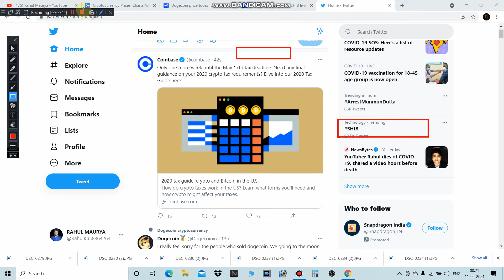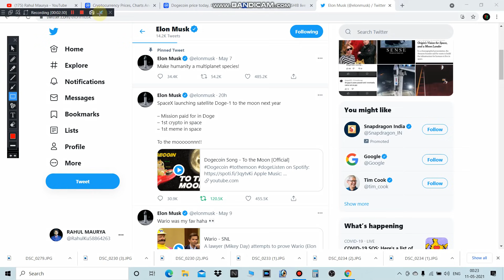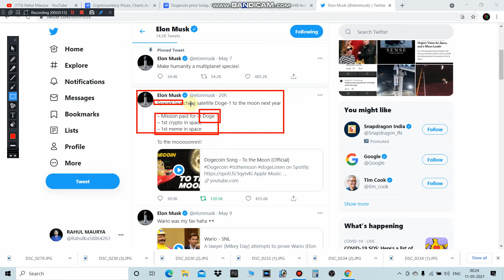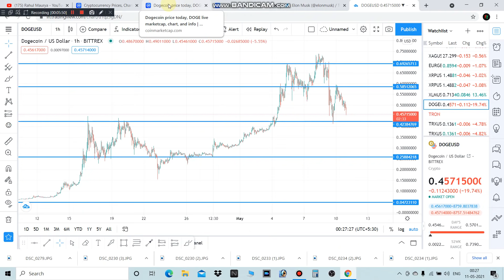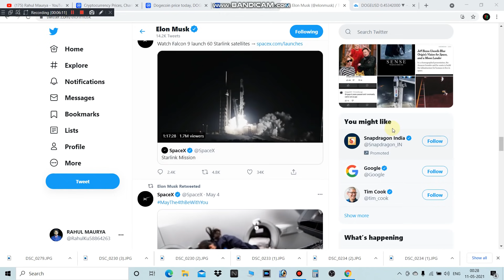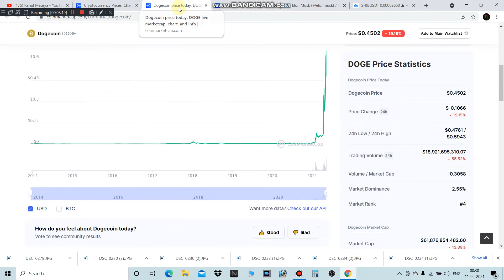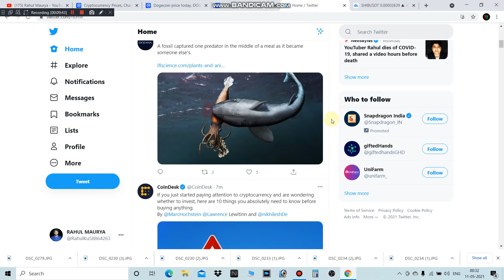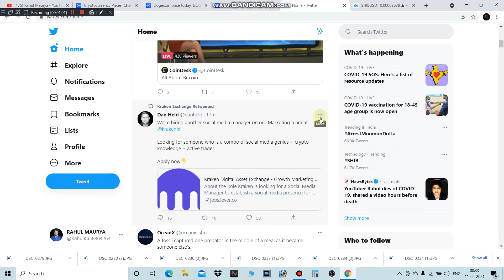( अभी ले लो तो करोड़पति ) Top 2 coins to buy | coin to the moon 1$ very soon 🚀🚀😨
open account in wazirx

DOGE Price Live Data
The live Dogecoin price today is $0.073054 USD with a 24-hour trading volume of $6,312,508,939 USD. Dogecoin is up 9.92% in the last 24 hours. The current CoinMarketCap ranking is #17, with a live market cap of $9,434,291,413 USD. It has a circulating supply of 129,141,280,838 DOGE coins and the max. supply is not available.

The top exchanges for trading in Dogecoin are currently Binance, Huobi Global, OKEx, ZG.com, and Upbit. You can find others listed on our crypto exchanges page.

Dogecoin (DOGE) is based on the popular "doge" Internet meme and features a Shiba Inu on its logo. The open-source digital currency was created by Billy Markus from Portland, Oregon and Jackson Palmer from Sydney, Australia, and was forked from Litecoin in December 2013. Dogecoin's creators envisaged it as a fun, light-hearted cryptocurrency that would have greater appeal beyond the core Bitcoin audience, since it was based on a dog meme. Tesla CEO Elon Musk posted several tweets on social media that Dogecoin is his favorite coin.

How Do You Mine Dogecoin?
Dogecoin differs from Bitcoin's proof-of-work protocol in several ways, one of which is by using Scrypt technology. The altcoin has also a block time of 1 minute, and the total supply is uncapped, which means that there is no limit to the number of Dogecoin that can be mined. You can mine Dogecoin either solo, or by joining a mining pool. A Doge miner can mine the digital currency on Windows, Mac or Linux, and with a GPU. As of 2014, you can also mine Litecoin in the same process of mining Dogecoin, as the processes were merged.

What Can Dogecoin Be Used For?
Dogecoin has been used primarily as a tipping system on Reddit and Twitter to reward the creation or sharing of quality content. You can get tipped Dogecoin by participating in a community that uses the digital currency, or you can get your Dogecoin from a Dogecoin faucet. A Dogecoin faucet is a website that will give you a small amount of Dogecoin for free as an introduction to the currency, so that you can begin interacting in Dogecoin communities.

How Can You Buy Dogecoin?
You can buy or sell Dogecoin at any exchange that offers the digital currency, store it on an exchange or in a Dogecoin wallet, and tip Dogecoin in any communities that accept Dogecoin. For the latest list of exchanges and trading pairs for this cryptocurrency, click on our market pairs tab.

Our most recent articles about Dogecoin:

What Are Dead Coins?
Revealed: What's in This Billionaire's Crypto Portfolio... and Why
DOGE Surges 28% as Elon Musk Says SpaceX 'is Going to Put a Literal Dogecoin on the Literal Moon'
Dogecoin: A Stunning Surge, a Crushing Blow, a Surprise Comeback